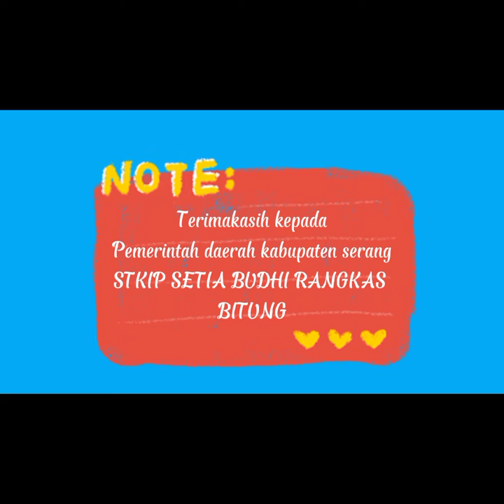CARA MENGENALI TUMBUH KEMBANG ANAK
GENTA HIMPAUDI BANTEN : Gerakan Himpaudi Tanggap Stunting Dengan Cinta Dengan Pendekatan 3 Level : 1.Program Charity 2.Program Pemberdayaan Keluarga 3. Program Pembentukan Kelompok Yang Melibatkan : Pemerintah Daerah Lembaga/Organisasi Dunia Usaha, Media, Masyarakat Dan Individu, Akedimisi Serta Dunia Pendidikan.

STKIP SETIA BUDHI RANGKASBITUNG bersama HIMPAUDI PROVINSI BANTEN Turut Andil Untuk Tanggap Stunting Di Provinsi Banten Dengan Menampilkan Tayangan Video Edukasi Tumbuh Kembang Anak  Sebagai Bentuk Kontribusi Dari Mahasiswa/I STKIP SETIA BUDHI RANGKASBITUNG.

Kami Pun Berharap, Video Edukasi Tumbuh Kembang Anak Ini Menjadi Bagian Kampanye Menebar Kebaikan Untuk Mencegah Dan Tanggap Stunting Di Provinsi Banten. Sekaligus Dapat Membuka Kesadaran Baru Bagi Masyarakat Indonesia  Khususnya Provinsi Banten Agar Masyarakat Dapat Mencegah Dan Menangani Stunting Sedini Mungkin Dalam Keluarga Demi Kehidupan Masa Depan Bangsa Republik Indonesia. Untuk Itu Mari Kita Atasi Bersama Stunting Di Provinsi Banten Ini Dengan cinta. Insya Allah kita bisa, Keluarga Sehat Dan Cerdas, Keluarga Indonesia.

Kita sering mendengar soal tumbuh kembang anak. Sebenarnya, apa sih tumbuh kembang pada anak itu? Anak yang dimaksudkan adalah seorang anak usia sekolah yaitu antara 7 - 13 tahun. "Tumbuh" itu berarti ukuran tubuh bertambah.

Bertambah juga kemampuan kognitif yang meliputi membaca, mengerti, membanding, menggabungkan, menghafal, dll. Kemampuan emosi meliputi pengendalian diri, rasa takut, rasa malu, rasa tenggang rasa, dll. Kemampuan sosial seperti bergaul, bekerja sama, saling membantu, dll. Selain itu bertambah pula rasa percaya diri yaitu kemandirian, keberanian. Makin bertambahnya kreativitas, meliputi ide, inovasi, mencatat, menggambar, melukis, menyanyi. Serta makin bertambahnya kemampuan spiritual yang meliputi norma, sopan santun, etika, budi pekerti, dll. Untuk perkembangan anak, diperlukan zat gizi, stimulasi (pembelajaran), dan imunisasi. Stimulasi paling utama dilakukan di rumah, setelah itu anak akan mendapat dari sekolah dan lingkungannya. Orangtua dan guru berperan penting dalam menstimulasi serta memberikan kasih sayang agar kemampuan, keterampilan dan aktivitas anak bertambah. Semoga